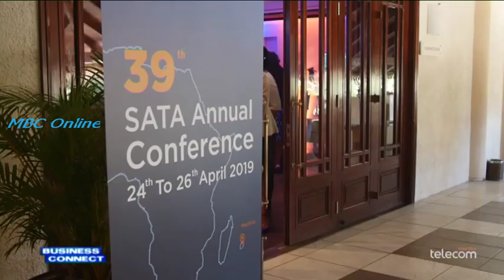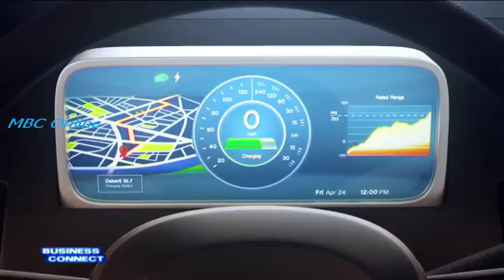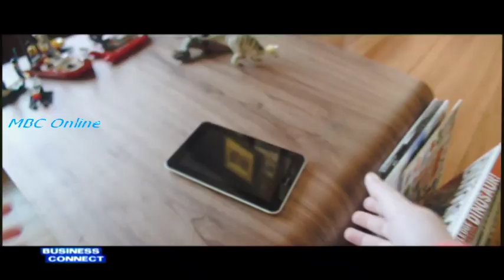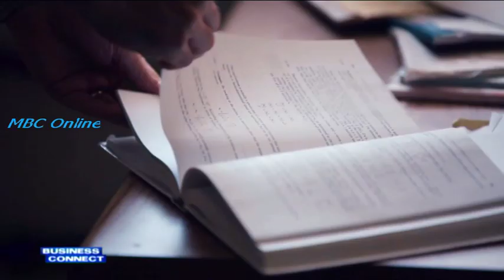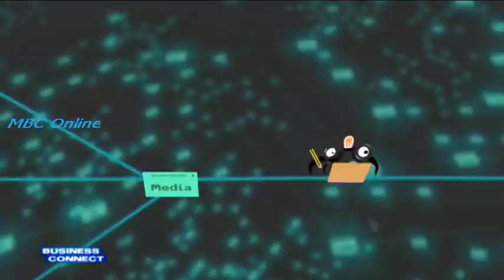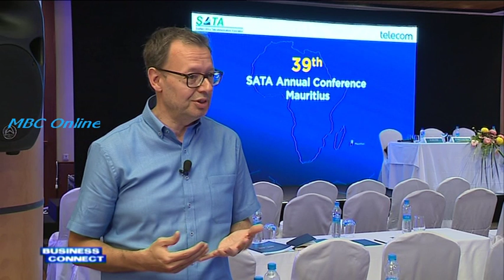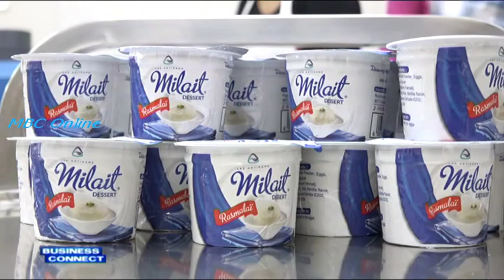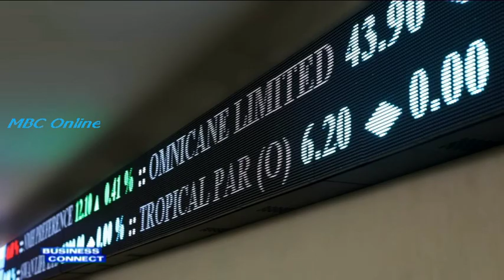Business Connect - Sata New Resolutions